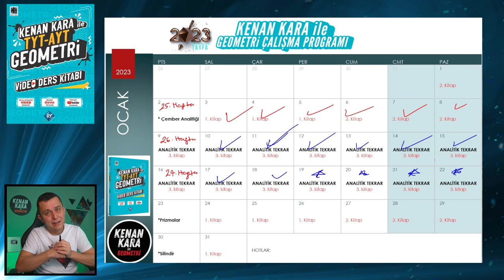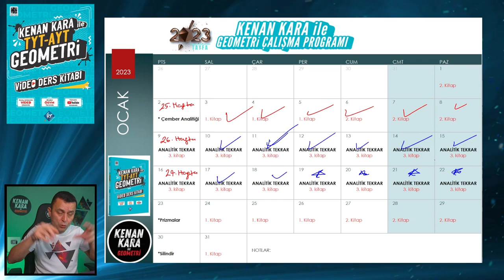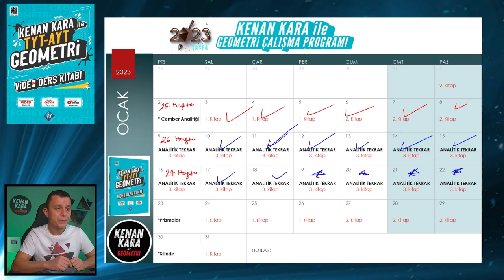REHBERLİK | 26-27. Hafta Geometri Ders Çalışma Programı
2023 TAYFA için, ders çalışma programında 26-27. haftadan bahsettik.